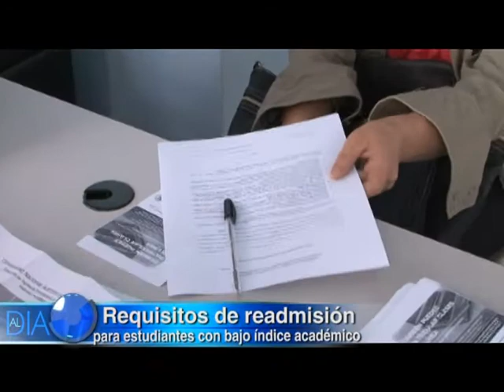UNAH | Los requisitos de readmisión para estudiantes con bajo índice académico